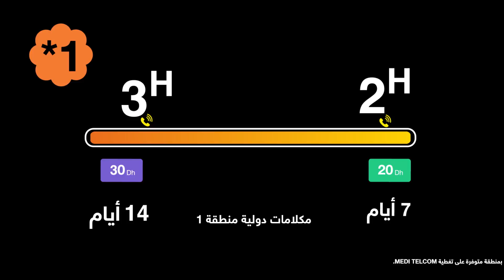Orange Etoile1 International